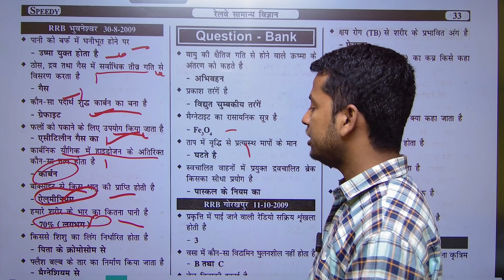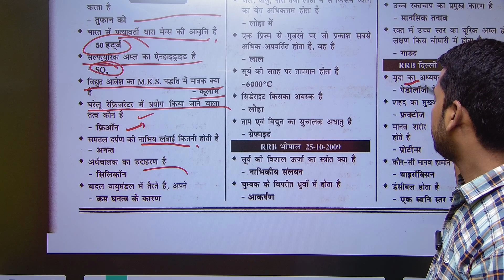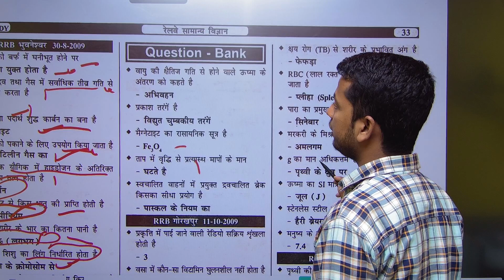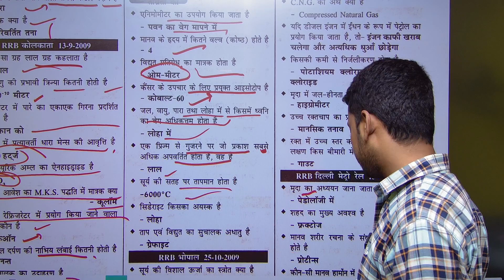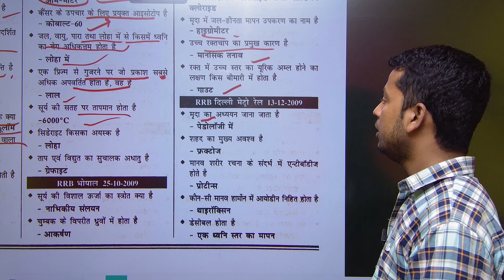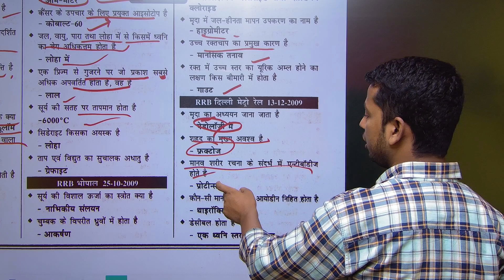BPSC TRE2.O SCIENCE 6 TO 8 AND TGT